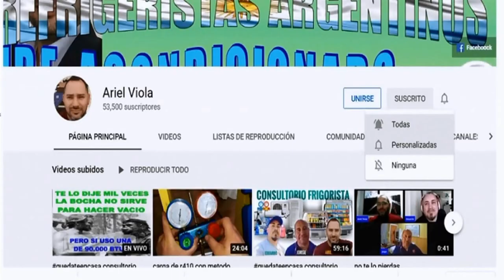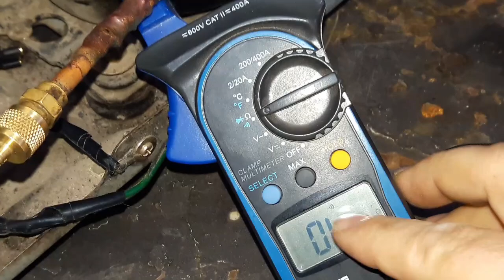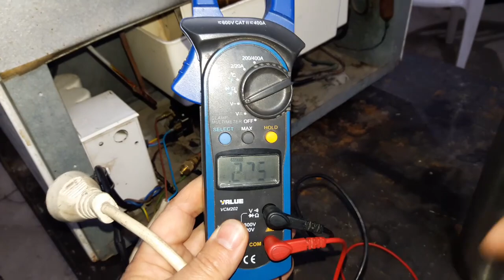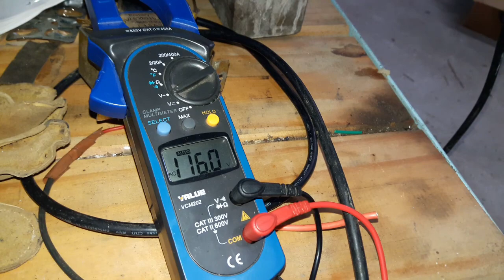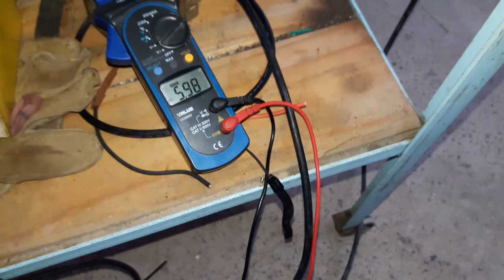falla extraña en compresor con descarga electrica